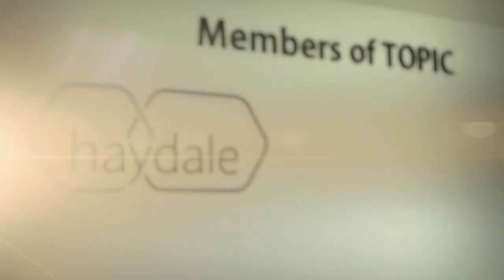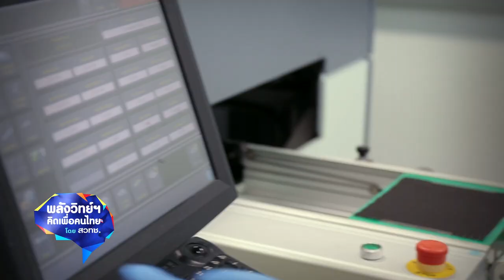พลังวิทย์ คิดเพื่อคนไทย ตอน หน้ากากผ้ากราฟีนยับยั้งแบคทีเรีย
บริษัทเฮเดล เทคโนโลยีส์ (ประเทศไทย)  จำกัด ตั้งอยู่ในอุทยานวิทยาศาสตร์ประเทศไทย ได้รับการถ่ายทอดเทคโนโลยีจาก สวทช. และได้ร่วมมือกับ บริษัทไออาร์พีซี จำกัด (มหาชน) วิจัยและพัฒนาหน้ากากผ้าชนิดยับยั้งเชื้อแบคทีเรียได้มากกว่า 99.9% โดยการนำ สารกราฟีน ที่เป็นสารประเภทนาโนคาร์บอนพิเศษ มาเคลือบลงบนผ้าของหน้ากาก เพื่อเพิ่มคุณสมบัติการยับยั้งเชื้อแบคทีเรีย และช่วยกระจายความร้อนได้ดี

จากการวิจัยวัสดุกราฟีนมาอย่างต่อเนื่องเป็นเวลากว่า 4 ปี และทดสอบผลโดยสถาบันสิ่งทอประเทศไทย หน้ากากผ้ากราฟีน จึงเป็นอีกทางเลือกของผู้ใช้ ที่ช่วยยับยั้งกลิ่นที่เกิดจากแบคทีเรีย ฝุ่นละอองไม่เกาะสะสม และกราฟีนยังช่วยกระจายความร้อนได้ดี ทำให้สวมใส่ สบายขึ้นและนานขึ้น ที่สำคัญยังประหยัดและรักษ์โลก เพราะสามารถซักและนำมาใช้ใหม่ได้มากกว่า 10 ครั้ง